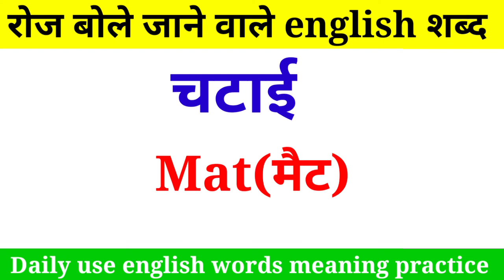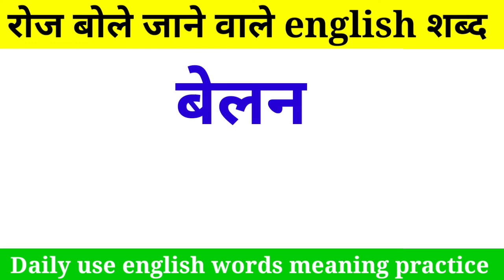english words meaning || daily use english word meaning practice || hindi to english word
english shabd
hindi to english
english practice
english word